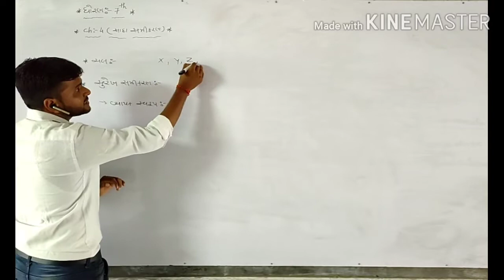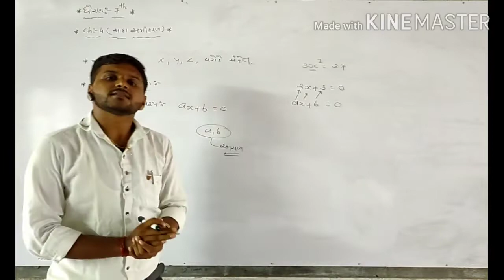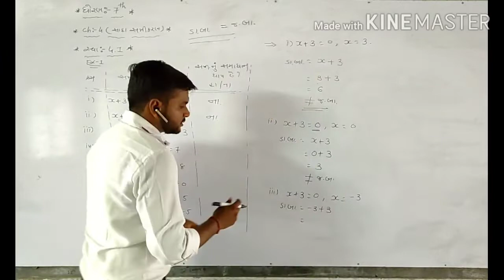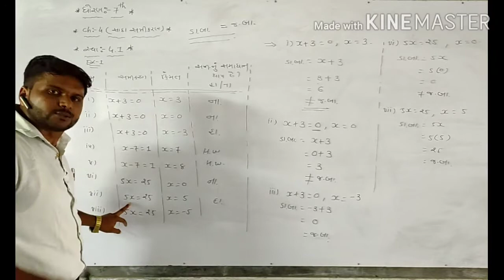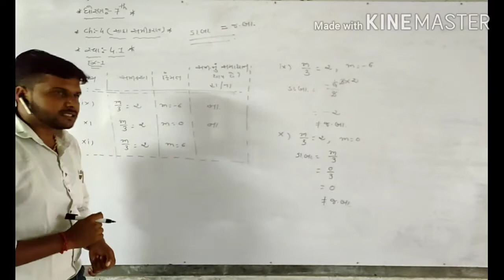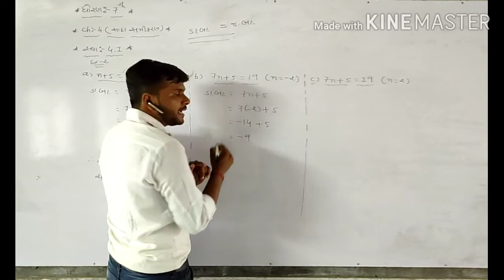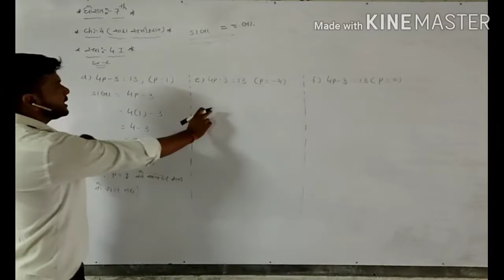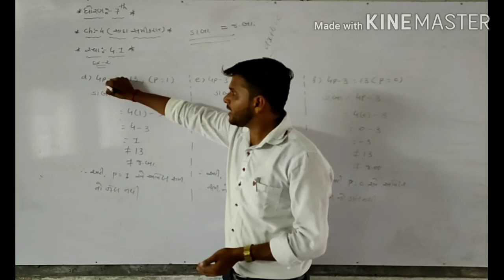Ram Sir (Darshan school) ch:4 (part:1)